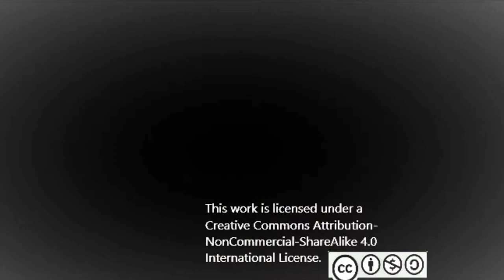(Epic Pirate Music) "Escaping the Haunted Island" ~ Jeffrey Marquez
I hope everyone enjoyed this new pirate song! Please leave your feedback in the comments section below and let me know what you thought!